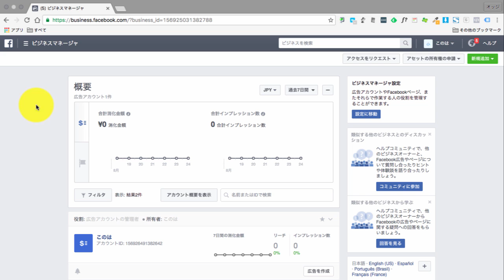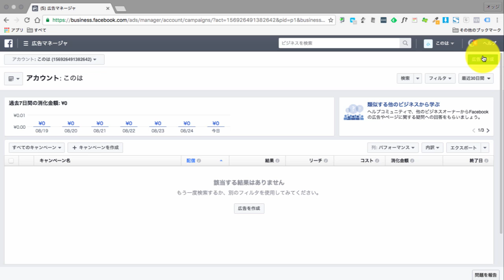Facebook広告 広告マネージャー どこから入るの？